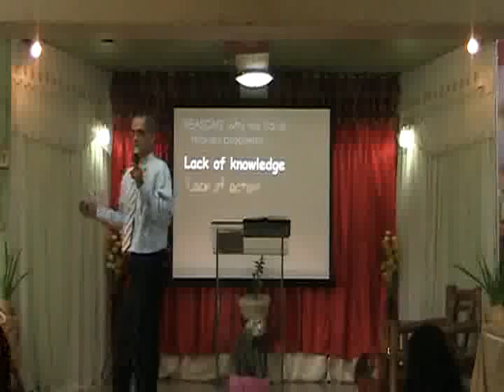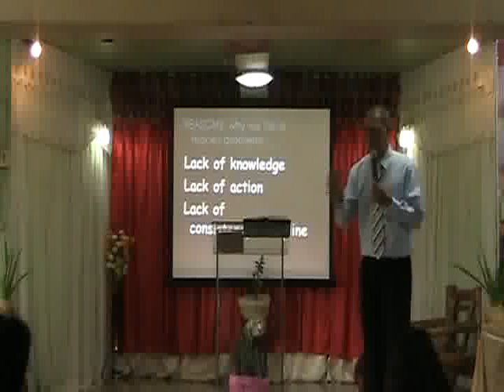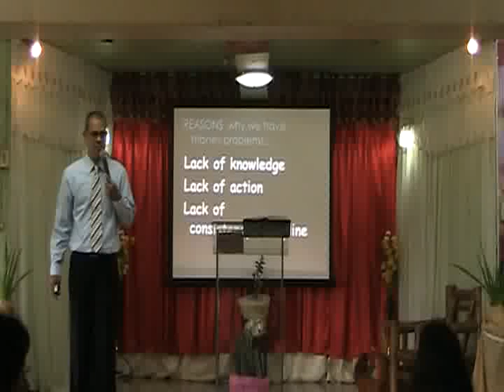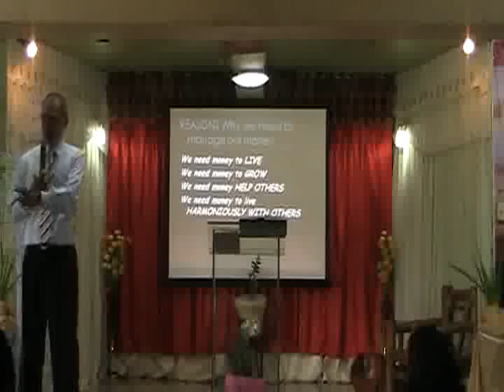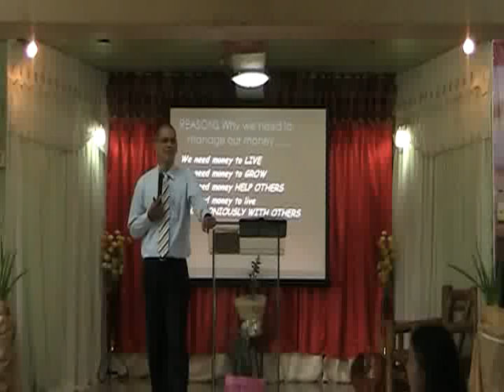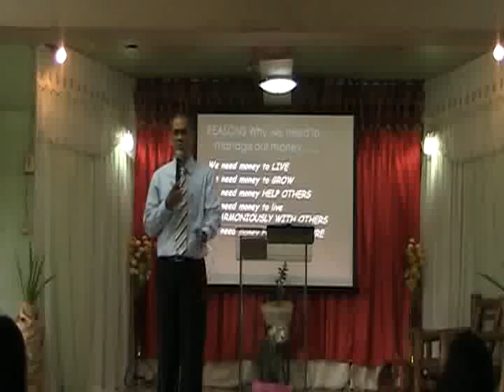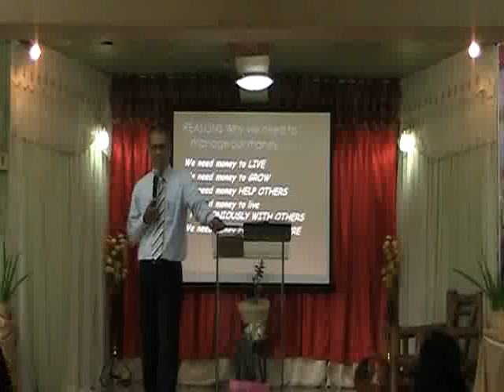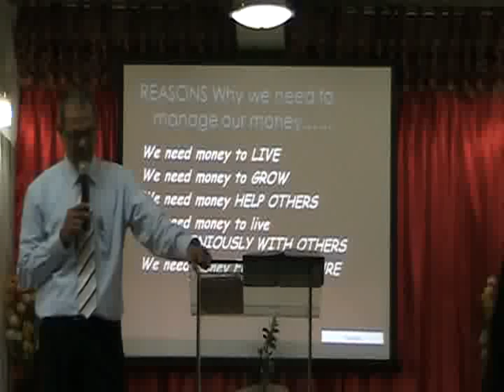BIBLE BAPTIST CHURCH OZAMIZ - oct 6 a.m worship service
Preacher: Rev. Mathew L. Cruz